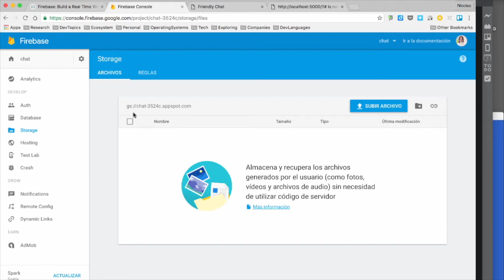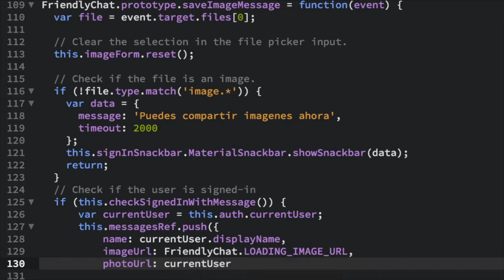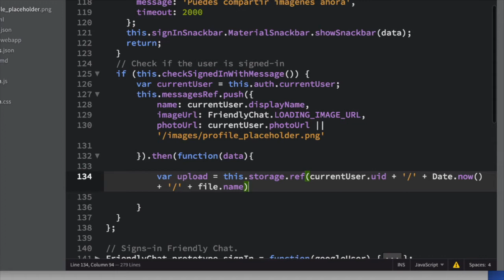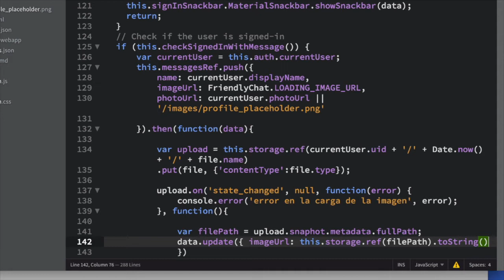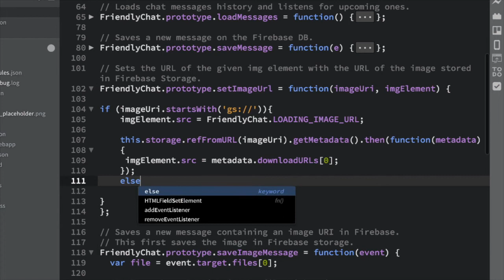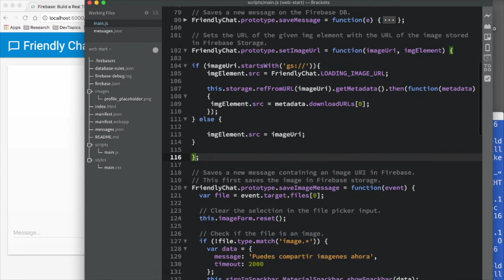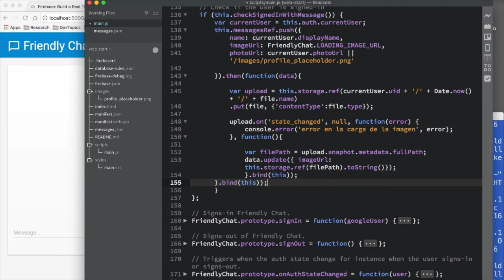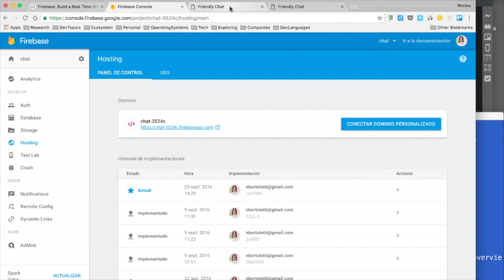Firebase, codelab paso 6 FriendlyChat Cargando Imagenes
En este último paso, en donde habilitamos la carga de imágenes, completamos el codelab para desarrollar un chat utilizando Firebase.